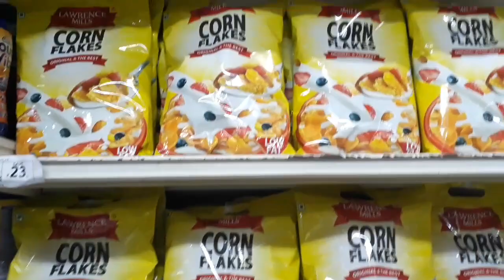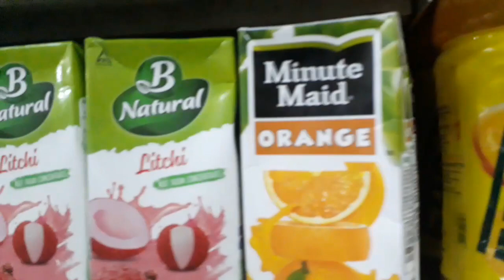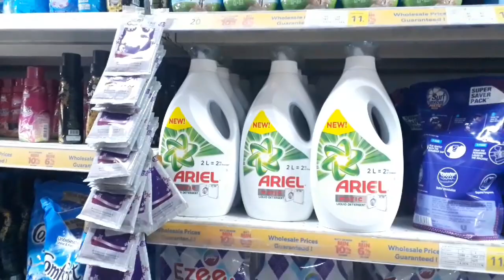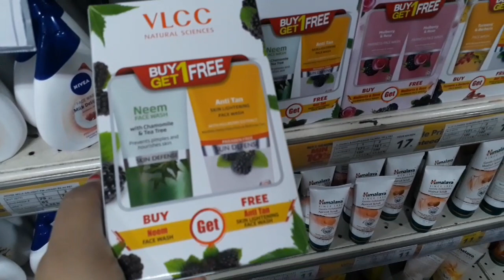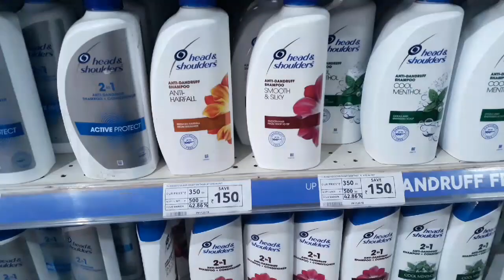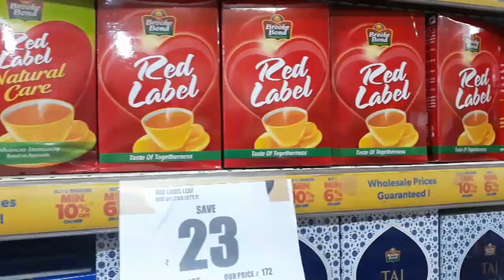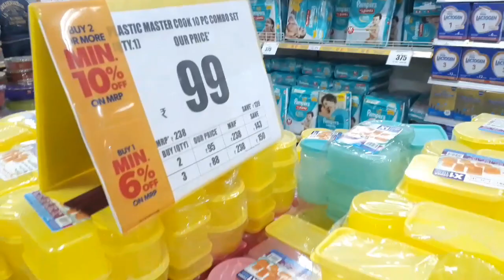Reliance market store tour and Buy one get one Offers on some products